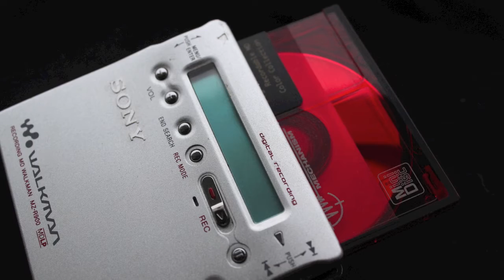SONY MZ-R900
A very neat little Mini Disc recorder with stacks of features.